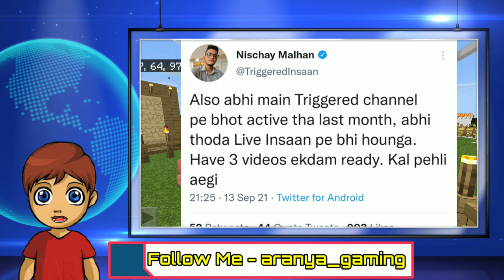Triggered Insaan's Office Canteen Season 2 BREAK All RECORD || @liveinsaan Live Stream Updated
Triggered Insaan's Office Canteen Season 2 BREAK All RECORD || ‎@Live Insaan   Live Stream Updated

Credit - @triggeredinsaan @liveinsaan @nischaymalhanshorts @beyounick @fukrainsaanlive4744

News - 1. Triggered Insaan Office Canteen Season 2 Part 2 Records
2. Triggered Insaan Trend On Twitter
3. Live Insaan Live Stream Update

Search -

❤️❤️ My Instagram I'd - aranya_gaming